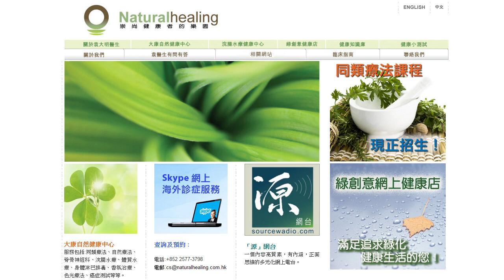《自然療法與你》- EP042 - 十大無謂手術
今集袁醫生和Tina 同大家講解十大最無謂的手術。
書籍推介：圖解同類療法